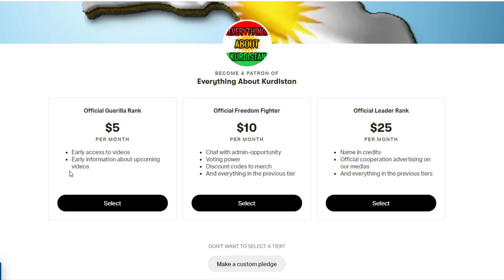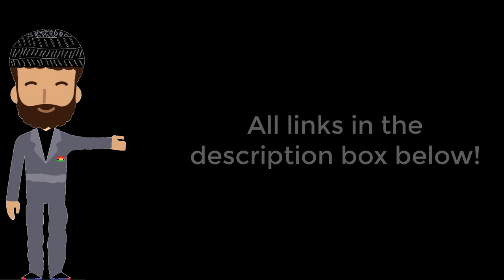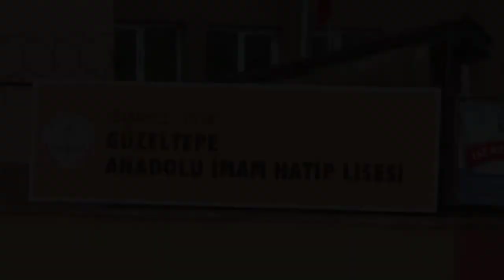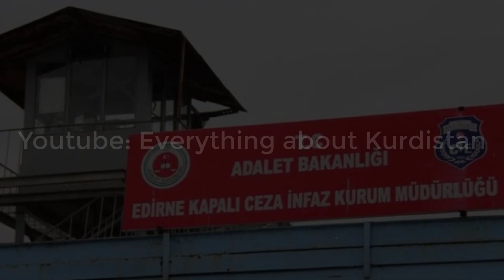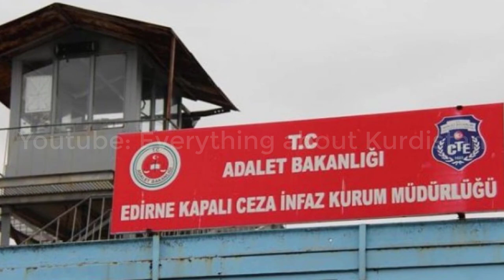Will Selahattin Demirtas Ever Be Released?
Selahattin Demirtas, today called Turkey's only hope of democracy,  has been imprisoned since 2016. Will he ever be released? In this video we go through his career and his chances of ever seeing freedom again.

Kurdistan vs Turkiet
Kurdistan vs Turkey
Kurdistan Turkey

or